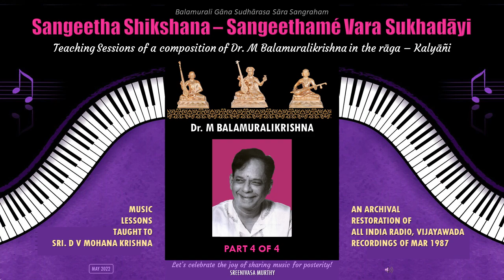Sangeeta Shikshana: Sangeetame - Kalyani - Part 4/4 - M Balamuralikrishna - AIR Vijayawada: Mar 1987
🔹Sangeetha Shikshana (music lessons) is an All India Radio (AIR) programme, produced and transmitted by Vijayawada radio station.
🔸This programme is presented by Dr. M Balamuralikrishna (BMK) in  4 parts and was broadcasted in March 1987.
🔹Here, BMK teaches a composition of his own – 'Sangeethamé vara sukha dāyi'  in the rāga Kalyāni, set to Ādi tālam.
🔸The music lessons are taught to Sri. D V Mohana Krishna (DVM).

💐My sincere thanks and appreciation to Sri. N S Sarma of Guntur for his diligence in curating the original cassette tapes and for his spirit of sharing them for our posterity initiative.